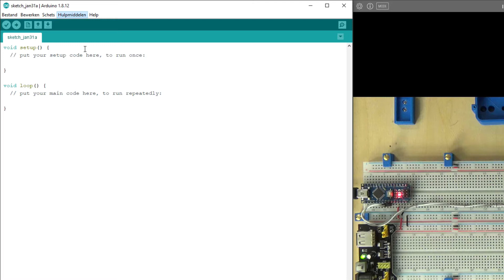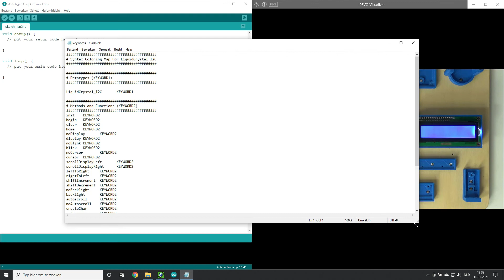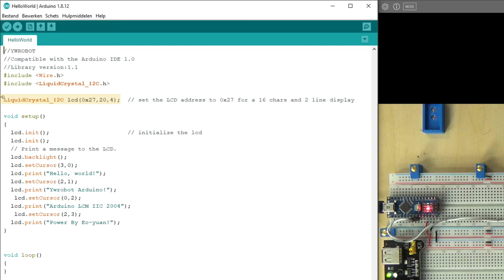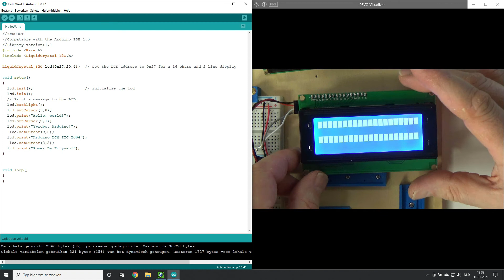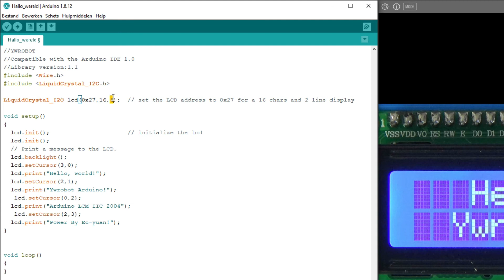22 Display aansturen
In deze video zie je hoe je het LCD-display met I2C aan kunt sturen